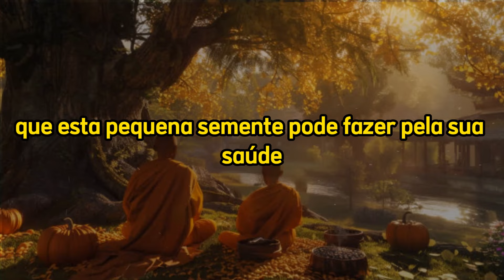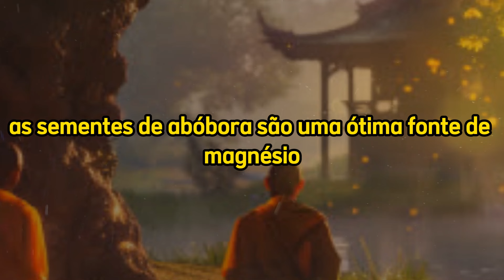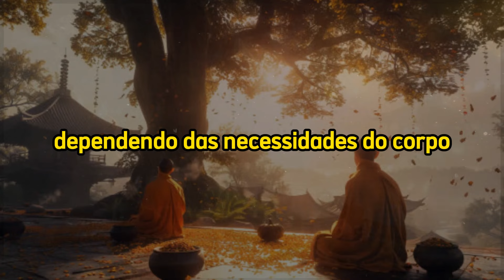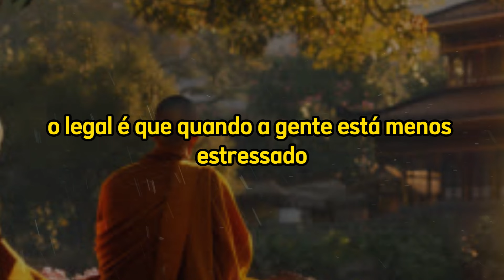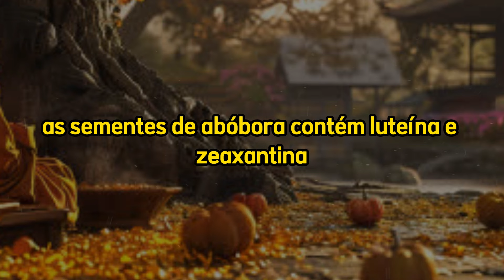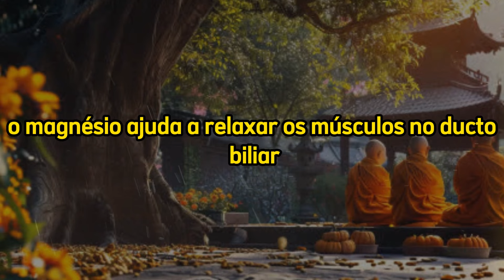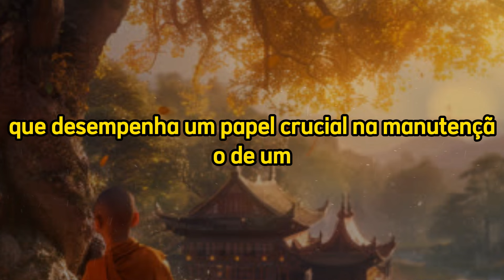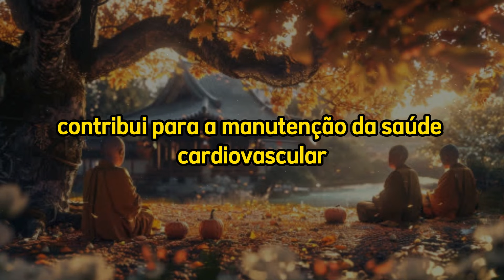O Que Acontece Com Seu Corpo Quando Você Come Sementes de Abóbora Todos os Dias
Isenção de responsabilidade:
Este vídeo foi feito com o propósito informativo e educacional, no entanto, este canal NÃO promove curas milagrosas nem tem como objetivo oferecer aconselhamento médico. É importante destacar que o conteúdo é de caráter informativo. Não nos responsabilizamos pelo uso que é dado a esta informação. Em qualquer problema ou preocupação relacionada a sua saúde, recomendamos que você consulte um profissional de saúde imediatamente.